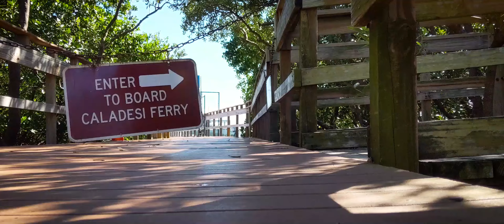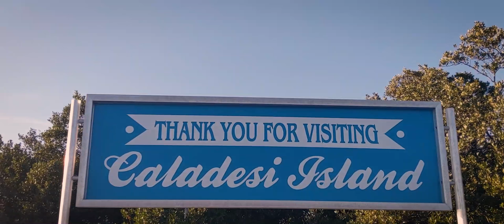Adam Raeburn - Florida Beach Highlight Video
This is a montage video I made while at the Caladesi Island State Park in Florida
Directed, Filmed, & Edited by Adam Raeburn